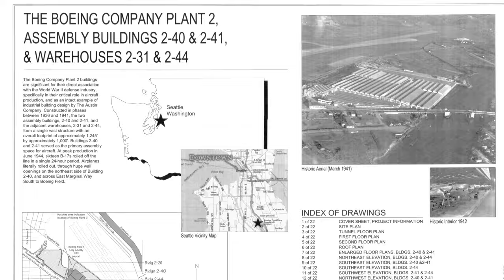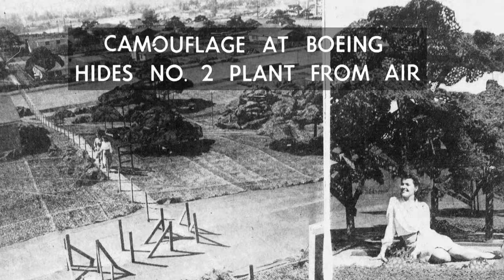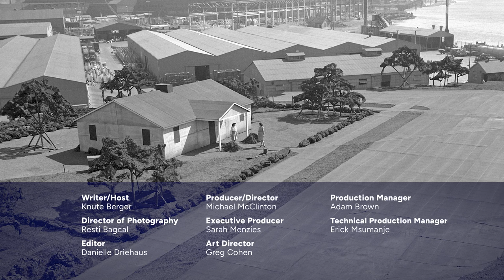The Big Boeing Cover-Up | Mossback's Northwest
During WWII, a Hollywood set designer used his skills to fool the enemy. Did it work?

John Detlie, a major Hollywood studio set designer, was called up to Seattle to camouflage the Boeing factory where B-17 Flying Fortresses were built, aircraft key to the war effort. The challenge: render a major facility with 30,000 workers invisible. Thus was perpetrated one of the biggest cover-ups ever in the Northwest – a hoax that was in plain sight, but had to be kept secret.